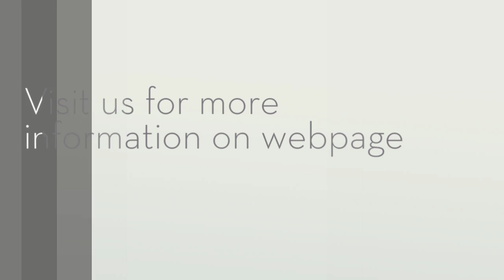Iphone Charger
iPhone Charger. Has your Apple lightning cable become tatty or worn? No problem! Visit Simply Cables to treat yourself to a new iPhone USB charger.